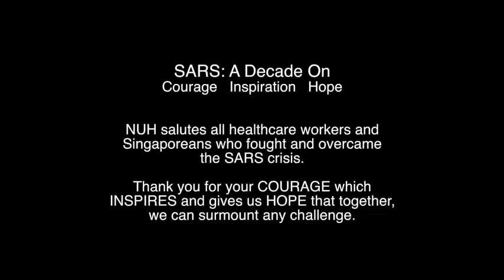SARS: A Decade On - Dale's story: Constant change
SARS: A Decade On
Courage Inspiration Hope

What do you remember? Share with us your experiences by commenting and talk about it on twitter

Dale just started working at NUH when SARS struck Singapore. Even with his experience in medical crisis management, he acknowledges that SARS was different from anything he knew.

NUH salutes all healthcare workers and Singaporeans who fought and overcame the SARS crisis. Thank you for your COURAGE which INSPIRES and gives us HOPE that together, we can surmount any challenge.